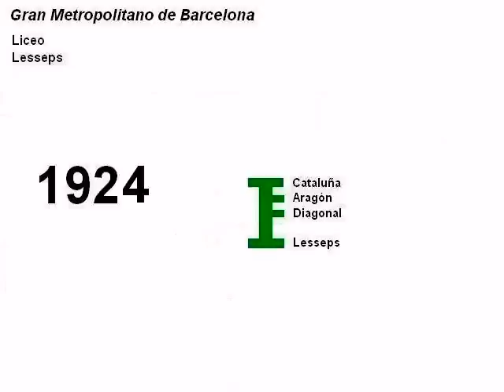Metro de Barcelona: Evolución de la Línea 3 (1924-2010)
Evolución de la L3 de Barcelona con sus ampliaciones, enlaces y cambios de nombre desde su inauguración en 1924 hasta 2010.